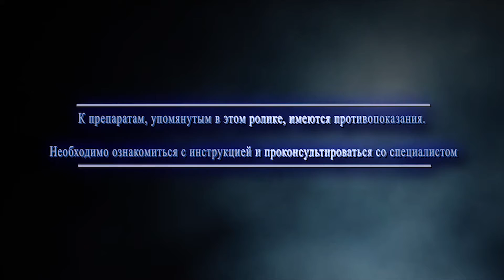Лечение почесухи (пруриго): антигистаминные препараты, гормоны. Вскрытие пузырей при почесухе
Оглавление:
1. 0:15 Лечение почесухи.
2. 1:33 Антигистаминные препараты при почесухе.
3. 2:59 Мази при почесухе.
4. 4:35 Гормональные средства при почесухе.
5. 5:59 Вскрыть пузыри при почесухе.
Ведущий: Ирина Лисицына

Практикующий дерматовенеролог: Макарчук Вячеслав Васильевич

Информация справочная. Необходимо проконсультироваться со специалистом

Как проводится лечение почесухи?

Основа лечения почесухи – антигистаминные препараты. Как долго их придется принимать? И каким отдать предпочтение?

Какое местное лечение проводится при почесухе?

Гормональные средства эффективно борются с зудом при почесухе?

Если при почесухе появились пузырьки, их можно вскрывать?